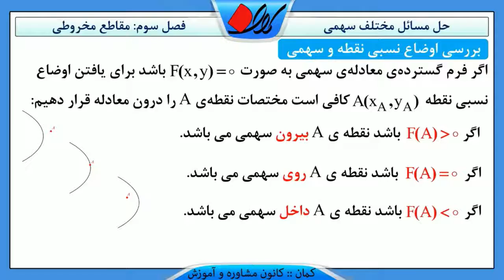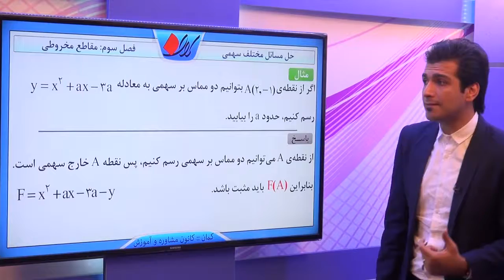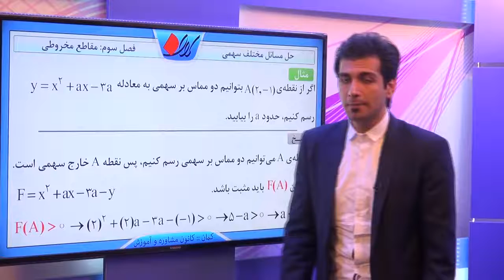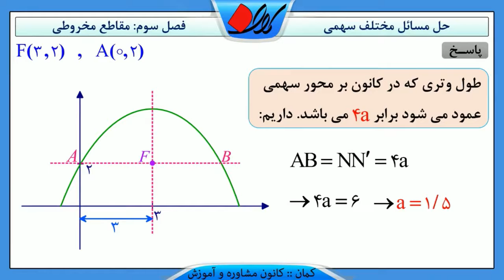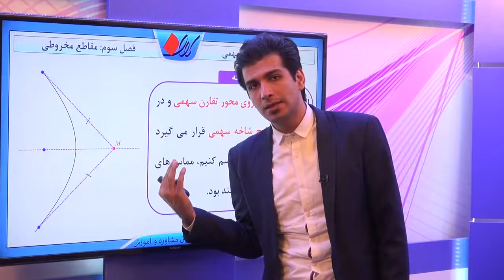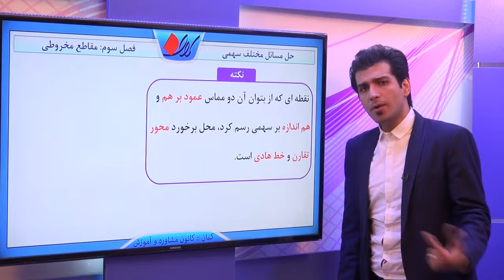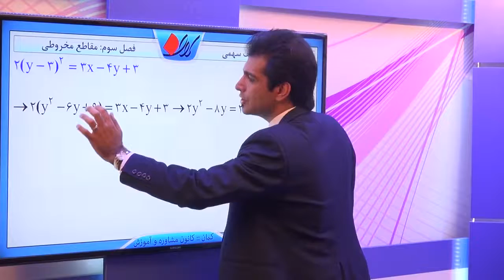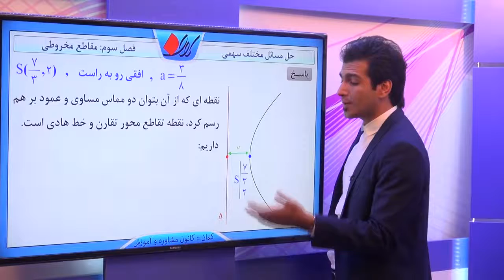هندسه تحلیلی فصل سوم – مقاطع مخروطی نکات سهمی حل مسائل مختلف سهمی قسمت 2